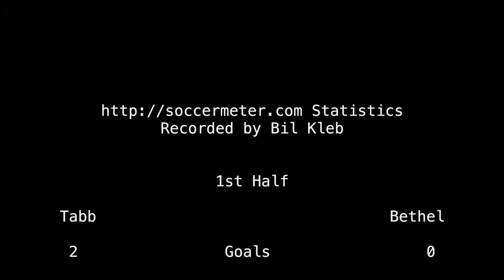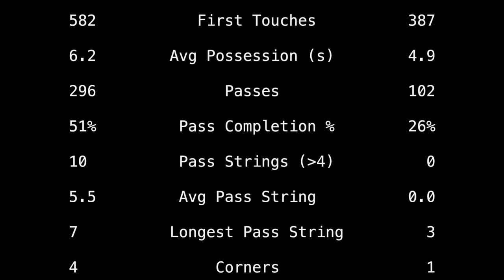2018-GMT: Tabb vs Bethel JV soccer match